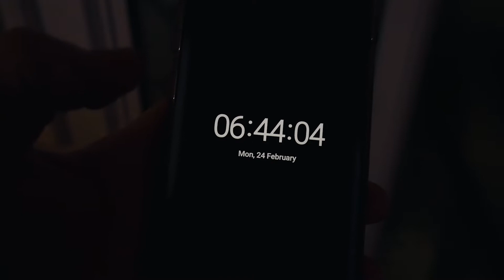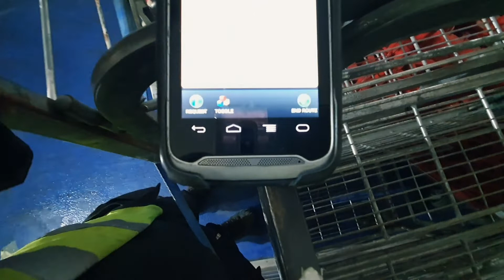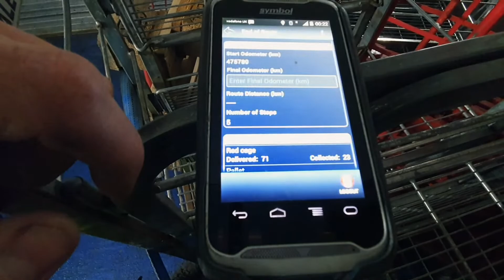PAY ATTENTION ON THE ROADS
Pay ATTENTION when on the roads we shouldn't have people losing there lives over something that can be helped, the weather at the moment isn't the greatest driving conditions are bad be carefully what you're doing stay safe on the roads smash the like button and subscribe.

(PR Friendly)